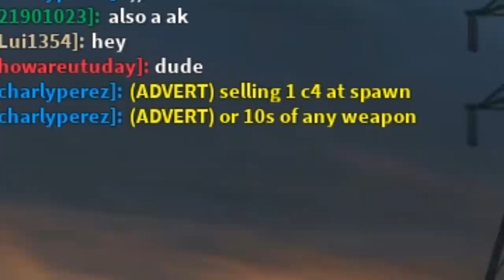The Wild West of Roblox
It's a wild world out here in the Pay-to-Win West. Quick hands and quicker wits are detrimental to survival in a society ran by Roblox users.

Ruben Sim Corp. Primary Shareholders of Last Month:
Widgeon
StyLis Studios
Axis Angles
Dashingly Hunter
Snubby not Sorry

Other major shareholders include: ~Hunterality~, Ben, xcool233, Olivine, Logan Carlson, SteadyOn, Zerrika, Declan Heydon, plon'k, Mich and gallous. Thanks fellas